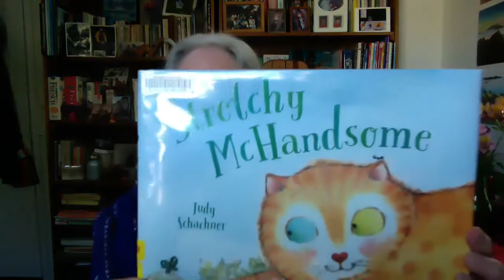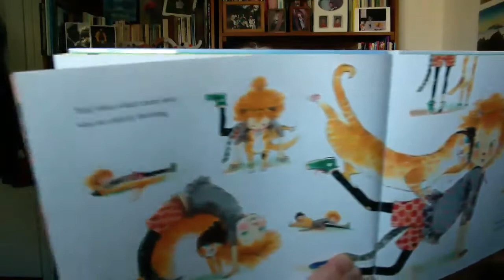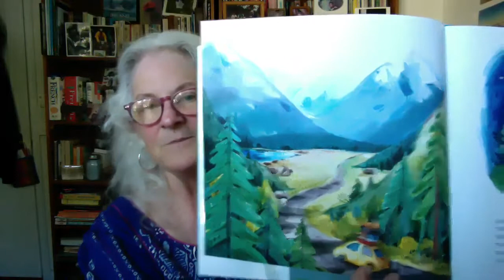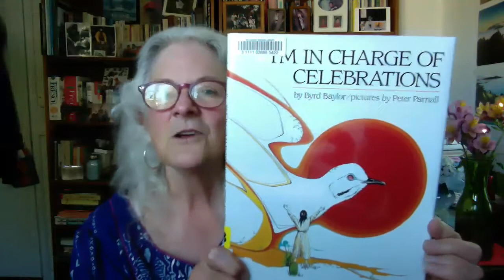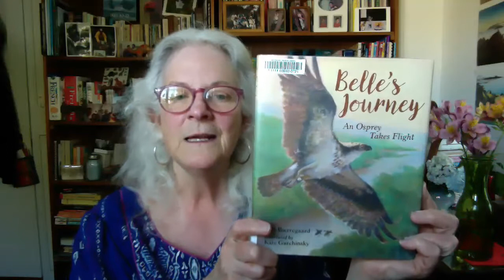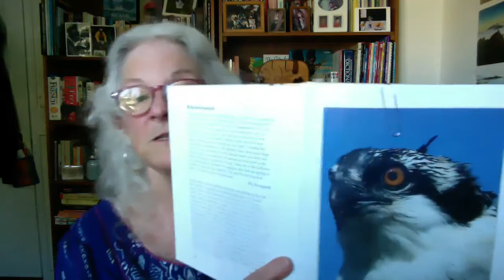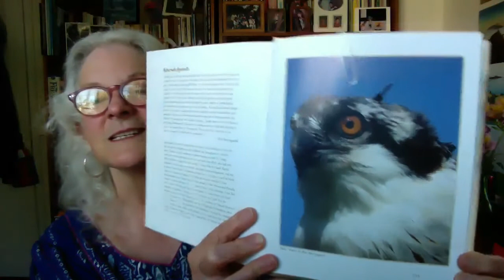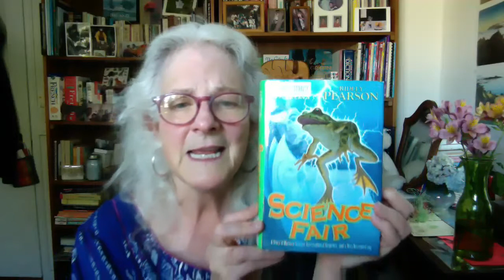Book Talk with Martha - Ep.2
Hello readers! Book Talk is back and this time Martha reviews some of her favorite picture books and middle grade books. You may find a favorite of your own among the bunch.

Featured in this episode:
- Stretchy McHandsome by Judy Schachner
- Noodlephant by Jacob Kramer
- Carson Crosses Canada by Linda Bailey
- I'm in Charge of Celebrations by Byrd Baylor
- Belle's Journey: An Osprey Takes Flight by Rob Bierregaard
- Kat Wolfe Investigates by Lauren St. John
- Science Fair by Dave Barry & Ridley Pearson
- Woof by Spencer Quinn